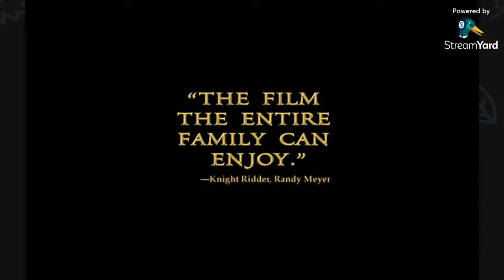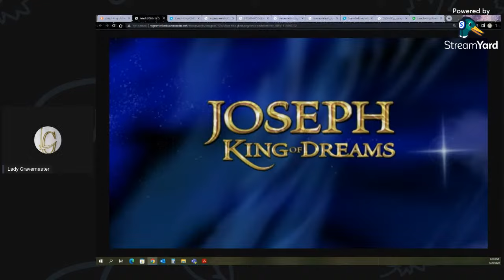Nostalgic Nirvana | Joseph, King of Dreams (2000)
Imagine your birth being a miracle and because of the favoritism, your brothers are blinded by jealousy and sell you into slavery! Then, you excel and are given a chance to shine, only to be wrongfully accused by a lustful woman married to power.
Now, only your God given gift can save you, and all of Egypt.

Ben Affleck leads a talented cast in this adaptation from Genesis about Joseph, his coat of many colors and how God helped him save his people.

Since this is our last week of Animated Movie May, we will also have honorable mentions of other fantastic animated films that might have their own Nostalgic Nirvana episode one day!